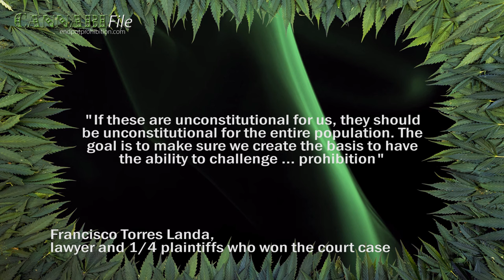Mexico High Court: Pot Prohibition Unconstitutional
Yesterday, Mexico’s Supreme Court ruled that prohibiting people from growing, possessing, and using cannabis is unconstitutional, a move that could lead the country to legalisation.